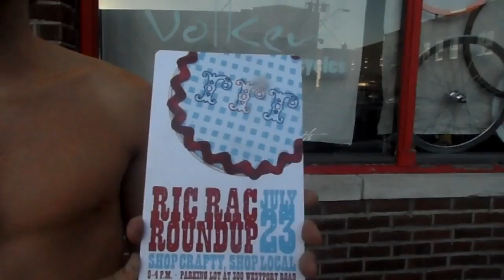Personal power on a 99 degree summer day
Personal Power statement caught in on the First Friday in July